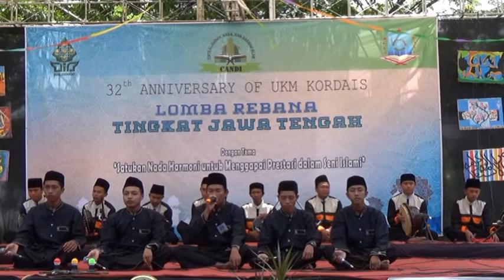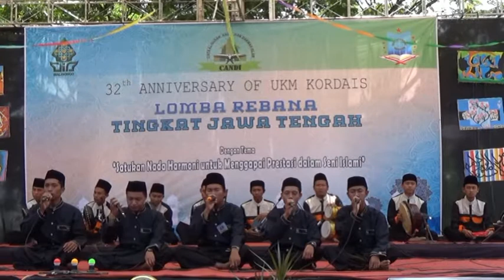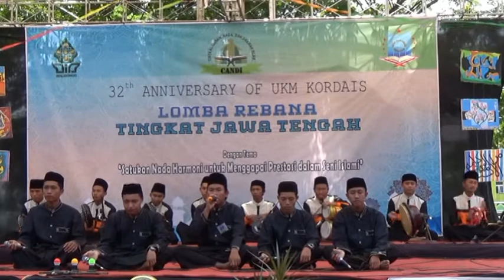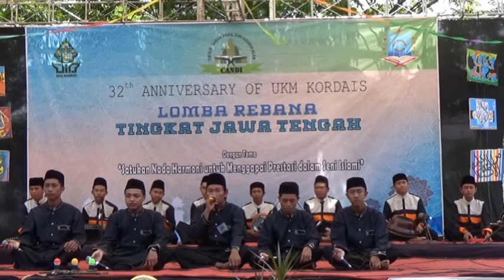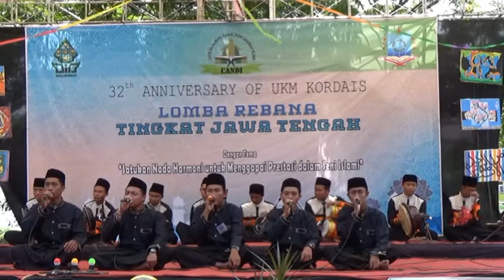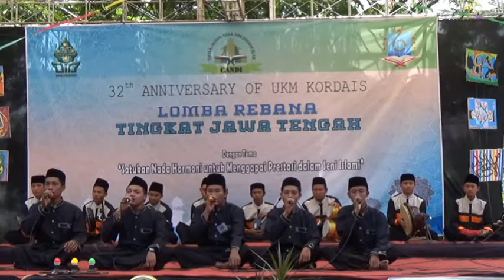AR ROUDHOH SALATIGA Juara Harapan 2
juara harapan 2 festival rebana milad kordais uin walisongo semarang ke 32